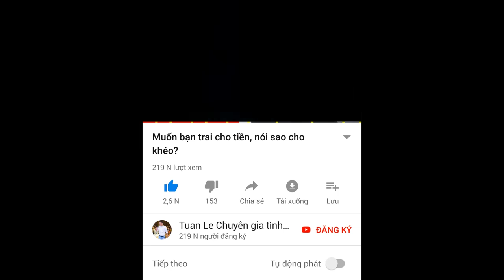🔴Sẽ đường ai nấy đi nếu em đi chữa bệnh